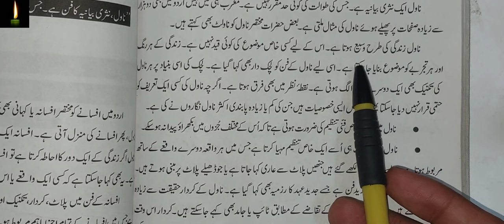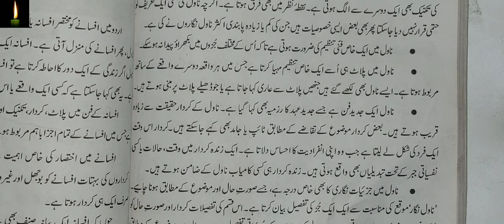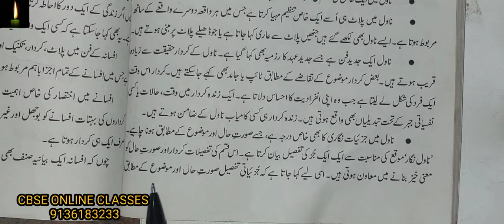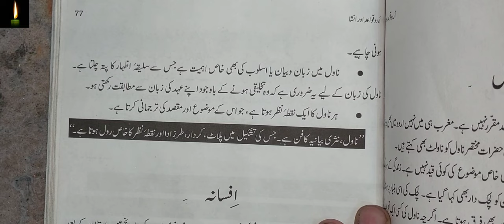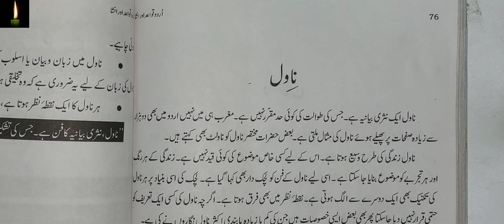Novel ki tareef in urdu | What is novel | ناول کی تعریف || navel kise kehte hain urdu grammar inurdu